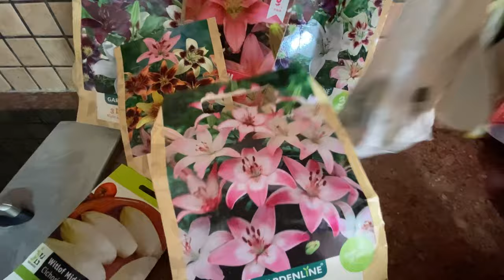Dev kargo /efsane bitkiler /neler neler🥹❤️ısparta